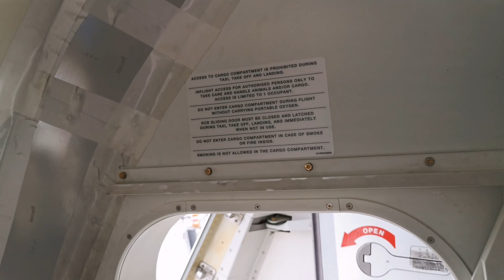Airbus A 320 || pradhaan air express || A320-200P2F || Malaylam aircraft review || Cargo aircraft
Pradhaan Air Express (IATA: 6P ICAO: PRX) is a cargo airline based in Delhi, India. The airline received its first A320-200P2F aircraft in July 2022 [1] and launched its commercial operations on 1 October 2022